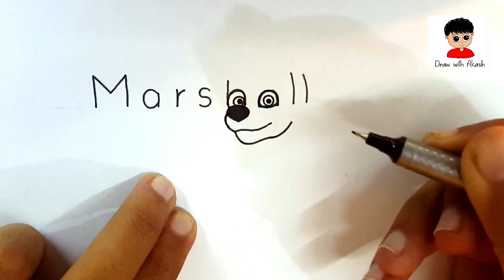PAW Patrol ! How To Turn Words MARSHALL Into Cartoon For Beginners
Hi guys ! Today i am going to show you how to turn words Marshall into cartoon.I hope you guys like this video.